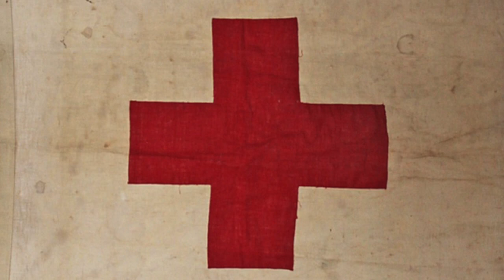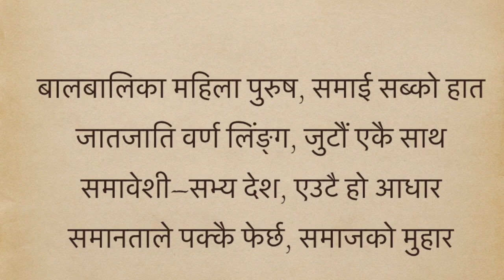Nepali Song | For Equality and Inclusive Development | Nepal Red Cross Society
विकासका सयौं बाटो, प्रवेश एउटै द्वार
समानताले पक्कै फेर्छ, समाजको मुहार

पूर्व पश्चिम जात अलग, पहिरन अलग अलग
उत्तर दक्षिण भाषा अलग, चलन अलग अलग
अपाङ्गता–बालमैत्री संरचना निर्माण, सब्को एउटै धार
समावेशीताले पक्कै फेर्छ, समाजको मुहार

‘‘समावेशी अवसर, सभ्य समाज निर्माणमा अग्रसर’’
समान अवसरका लागि महिला, बालबालिका तथा समाज कल्याण मन्त्रालय र नेपाल रेडक्रस सोसाइटी

बालबालिका महिला पुरुष, समाई सब्को हात
जातजाति वर्ण लिंङ्ग, जुटौं एकै साथ
समावेशी–सभ्य देश, एउटै हो आधार

‘‘विभेदमुक्त अवसर महिला पुरुष बरोबर’’

सबै जातजाति उस्तै, पहिचान उस्तै
सम्मानको उपस्थिति हुनेछ दुरुस्तै
पहुँच योग्य संरचना, निर्माण हाम्रो आधार

‘‘विकास निर्माणको नमुना, पहुँच योग्य संरचना’’

संरक्षण लैङ्गिकता तथा समाबेशीकरणकालागि
महिला, बालबालिका तथा समाज कल्याण मन्त्रालय र नेपाल रेडक्रस सोसाइटी